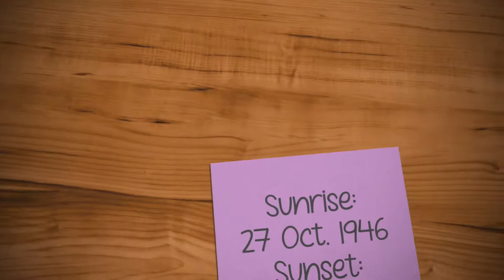🕊 In Loving Memory Of Mr.Ricardo 🕊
VIDEO CREDITS:
Shot & Edited By: Andre Pinseau

ORIGINAL CREDITS-
Song        Heaven Was Needing A Hero
Artist       Jo Dee Messina
Album      Greatest Songs Of The USA